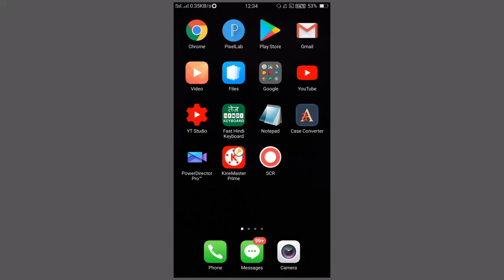How To Get Cleared Chat In Whatsapp | Clear Whatsapp Messages